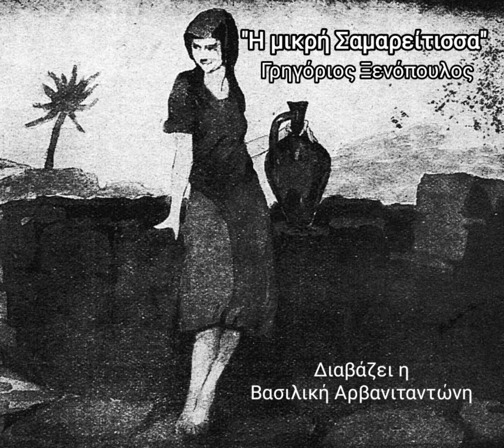"Η μικρή Σαμαρείτισσα" Γρηγόριος Ξενόπουλος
Η Βασιλική Αρβανιταντώνη διαβάζει το γραφικό παραμύθι "Η μικρή Σαμαρείτισσα" του Γρηγορίου Ξενόπουλου.
Γρηγόριος Ξενόπουλος (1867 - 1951). Γεννήθηκε στην Κωνσταντινούπολη, αλλά μεγάλωσε στη Ζάκυνθο και το μεγαλύτερο μέρος της ζωής του το πέρασε στην Αθήνα, όπου και πέθανε. Παρουσιάστηκε στα γράμματα σε εφηβική ηλικία κι από τότε δεν έπαψε να γράφει. Ασχολήθηκε με όλα τα είδη του πεζού λόγου. Ο Ξενόπουλος προσανατόλισε την πεζογραφία προς τη σύγχρονη ζωή, δίνοντάς της έτσι αστικό χαρακτήρα. Κατά καιρούς ίδρυσε ή διηύθυνε και διάφορα αξιόλογα περιοδικά, όπως: Εικονογραφημένη Εστία, Διάπλασις των Παίδων, Νέα Εστία.

Πηγή ανάγνωσης : Περιοδικό "Μπουκέτο" (Ψηφιακή Συλλογή Πλειάς, Πανεπιστήμιο Πατρών, Τόμ.1, Αρ.33 (1924).).